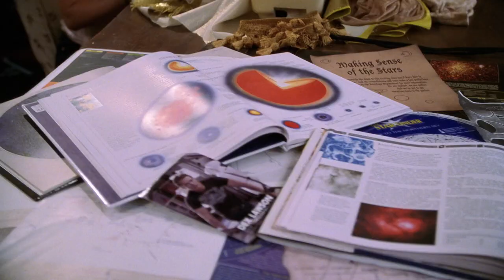Charmed 8x04 Remaster - Wyatt Magic